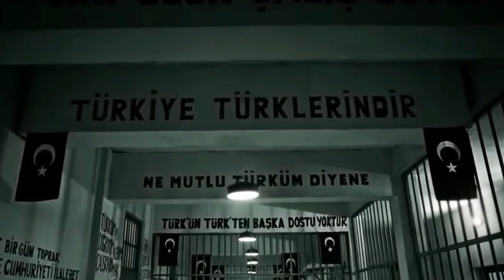Esat Oktay Yıldıran - Drunk Groove (slowed + reeverb)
Emirhan Ciminli İnstagram